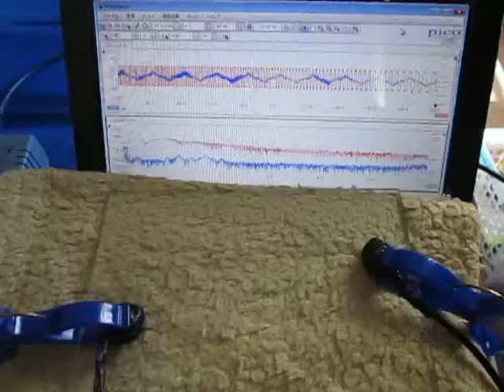超音波「音圧測定装置（超音波テスター）」の実験動画 ultrasonic-labo